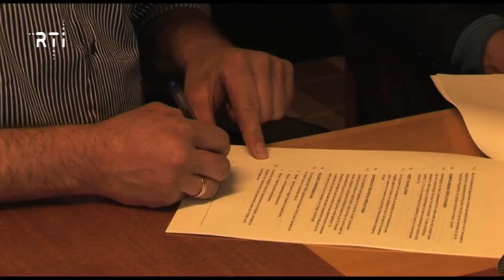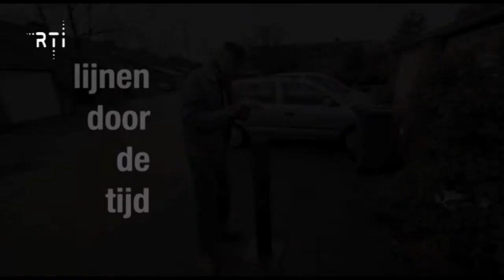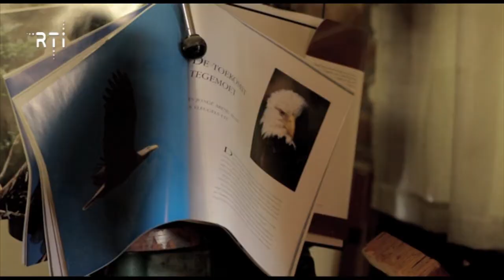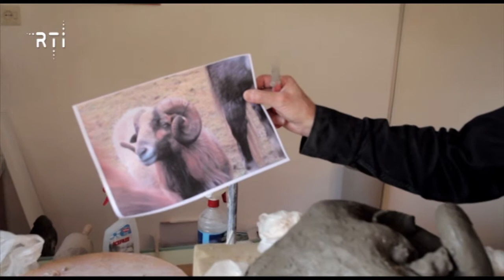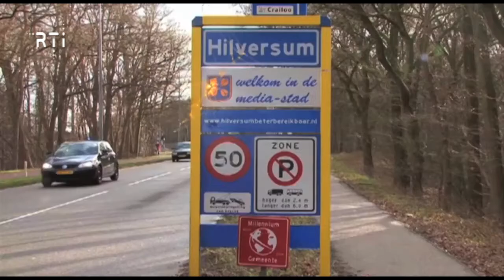Weekoverzicht van 8 tot en met 12 april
- 00'13" Frans van Osch plant boom
- 00'38" Explosieven in Bakkerstraat
- 02'13" Kinderboerderij in de Hilversumse Meent
- 03'13" Pogingen tot inbraak in de Bakkerstraat
- 03'50" Nieuwe generatie flitspalen
- 04'23" Uit het Raadhuis met wethouder Jan Rensen
- 06'56" Dier van de Week
- 09'02" Lijnen door de tijd